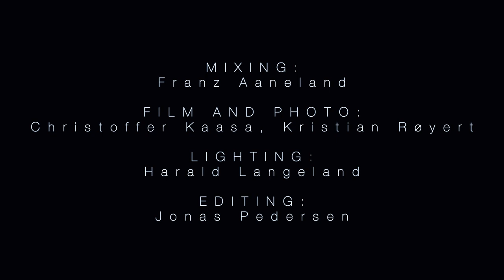LIPPINCOTT - Animals As Leaders // Drum Cover by JONAS PEDERSEN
DETAILS:

This is filmed and recorded in my local church Filadelfia Kristiansand in the main room of Kristiansand congress center, Q42.

Nothing is quantized or sampled. Only good sounding drums and a good mix by Franz Aaneland!

GEAR:

DRUMS:
- Truth Custom Drums, vintage mahogany shells with brown satin finish, wood badges, maple reinforcement rings, triple flanged hoops

SIZES:
Kick: 24X14
Rack Tom: 13X9
Floor Tom: 16X16
Snare: 14X6,5

HEADS:
Kick: 24” EMAD2 clear
Snare: 14” powerstroke 4 coated (with Richie-ring on top) and ambassador clear on bottom
Rack Tom: 13” Remo vintage emperor Coated and clear ambassador on bottom.
Floor Tom: 16” Remo vintage emperor Coated and clear ambassador on bottom.

CYMBALS:
- 14” Meinl Byzance Vintage sand hats
- 20” Meinl byzance jazz sweet light ride
- 24” Istanbul agop Joey Waronker signature ride
- 22” Istanbul agop traditional dark crash
- 18” Meinl byzance extra dry China
STACK:
- 18" Meinl byzance vintage trash crash on top
- 16" Mienl byzance traditional china on bottom

HARDWERE:
- DW 9002 double kick drum pedal
- DW 9000 hihat stand
- Yamaha cymbal stands
- Millennium snare stand

CYMBAL RESONANCE SYSTEM:
I’m using, in three of my cymbal stands, a resonance system created to remove all resonance from the cymbals to the cymbal stand and over to the floor. They make all the low ends and vibrations you don’t want in a recording to go away. It feels like hitting air!!Check out

STICKS:
WINCENT 5BXL

MASSIVE thanks to:
My amazing friends and crew: Franz Aaneland, Harald Langeland, Kristian Røyert and Christoffer Kaasa.